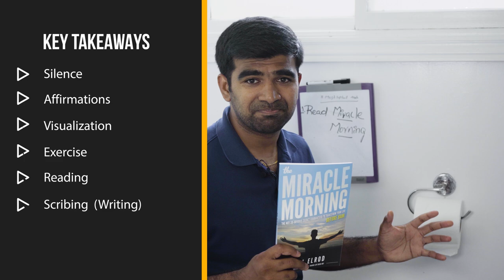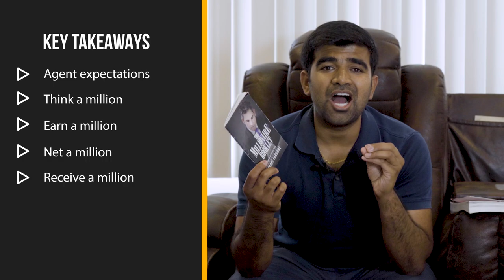6 Books to MAKE MONEY as a real estate agent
6 Books to MAKE MONEY as a real estate agent
I go over 6 money-making books that will help you make over a million dollars as a real estate agent. 2 years ago I didn't know what to do and didn't know where to start as a real estate agent. After reading these books.